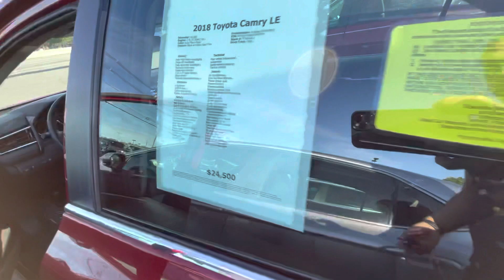Toyota Camry 2018 se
Camry 2018 se